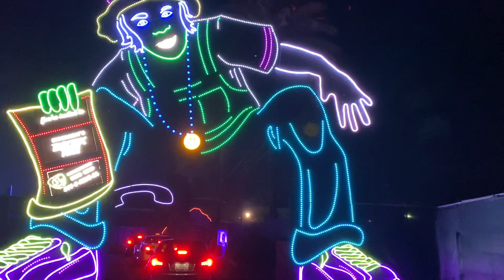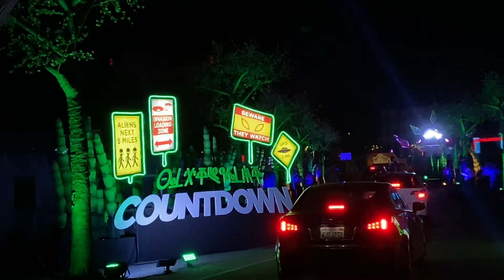Insomniac’s Electric Mile Drive-Thru EDC Lights Santa Anita Arcadia Extended Great for Kids Jan 2021